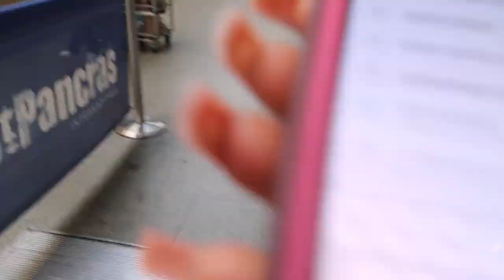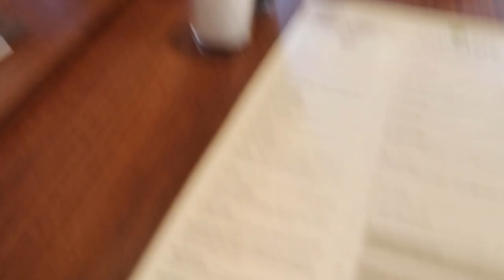VLOG - RESTAURANTS, ALIEXPRESS WIG SCAM, COOK WITH ME, MORE HOME DECOR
WELCOME IF YOUR NEW MY NAME IS PRECIOUS.